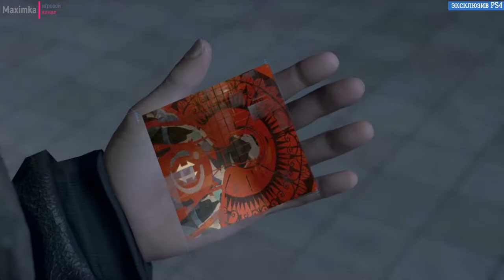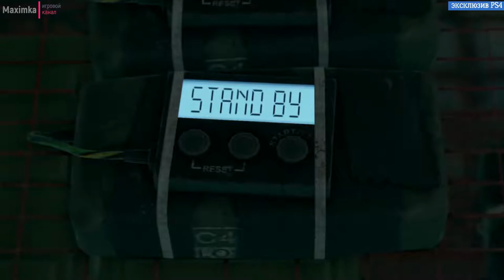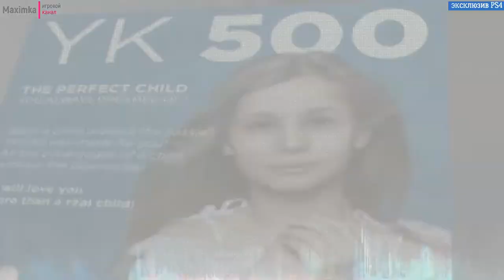Detroit Become Human прохождение часть №17